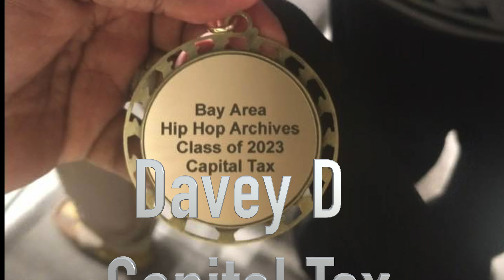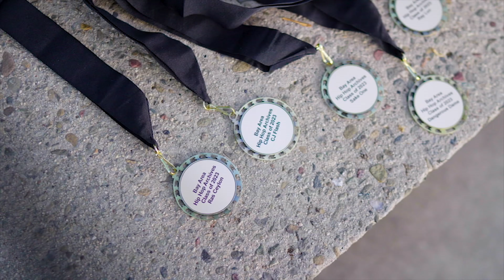Hip Hop's 50th anniversary (feat)Capital Tax